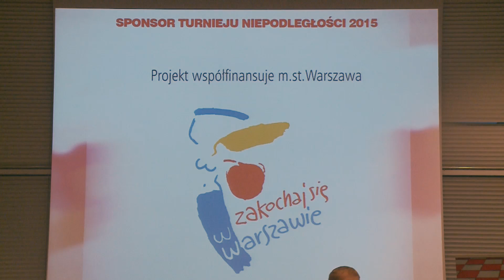Turniej szachowy z okazji Dnia Niepodległości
Turnieje szachowe z okazji dnia niepodległości stały się w Polsce bardzo popularne. Do warszawskiego zorganizowanego w centrum olimpijskim zgłosiło się w dwóch grupach  blisko 300 zawodników.